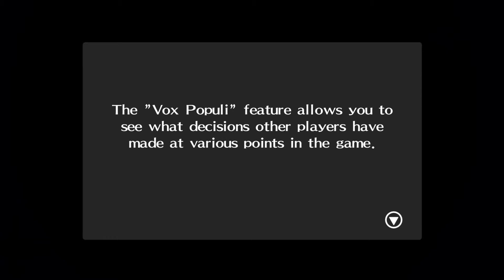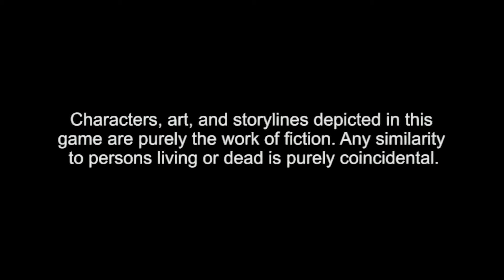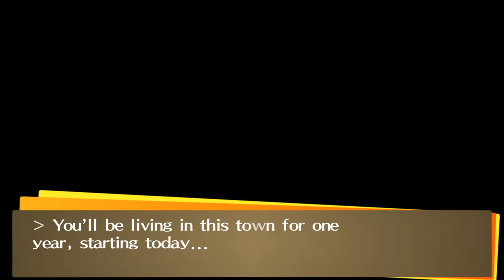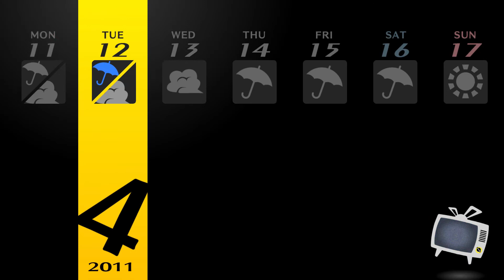AKHIRNYA PERSONA 4 GOLDEN RILIS DI PC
Halo semuanya,di video kali ini saya bermain persona 4 golden versi pc penasaran seperti apa persona 4 golden pc tonton video ini sampai habis.

My spek laptop:
Intel Core I5 8300H 2,3Ghz
Ram 8Gb
HDD 1TB
Nvidia Geforce GTX1050 4Gb GDDR5